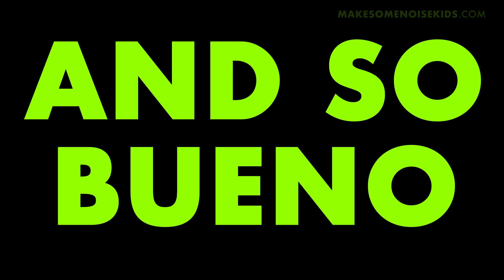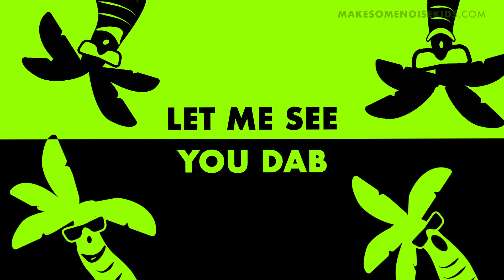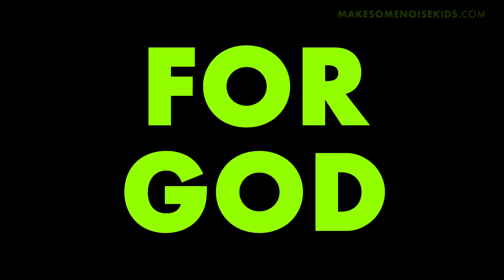CRAZY FIESTA // SING ALONG Lyric Video Kids Praise Worship for Children's ministry VBS and Church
With this FREE super crazy sing-along video you and your kids can sing along! Enjoy and let's party!

"Crazy Fiesta" Available Everywhere!

Hello guys! We are Make Some Noise Kids! We LOVE God, music and dance ;-) and we want to share GOD'S LOVE with all kids in the world! We make cool Christian kids worship songs and videos that are ideal for use in ministry, churches, schools, vacation bible school VBS and of course at home! Our songs are about JESUS and about the Bible and full of Biblical truth, God's amazing grace and stories from the children's bible. We create kids praise and worship lyrics videos and dance along videos in which the movements, motions, dance moves and gestures are demonstrated, ideal for Sunday school. Your KIDZ are going to love this! So if you are a Sunday school teacher or active in children's ministry in your church or parent, feel free to use them. We would love to see your kids get involved with Make Some Noise Kids music. Feel free to send us your photo or video! Some say we are Make Some Noise Kidz 😅 but we are Make Some Noise KIDS!

OFFICIAL MAKE SOME NOISE KIDS LINKS

LYRICS

And put your hands down
Just dab to the left
And dab to the right
Now put your hands up
CHORUS:
A fiesta for God
Be loco for God
He is good and so bueno

Put your hands down
Dab to the left
Dab to the right
Put your hands up

Hands up, hands down
To the left, to the right
Crazy fiesta!

Jump up!
Stamp your feet
Turn around
Slide to the left
And slide to the right
Come on now
Jump up!
Stamp your feet
Turn around
And s   lide to the right
CHORUS:

Jump up!
Stamp your feet
Turn around
Come on now
Jump up!
Stamp your feet
Turn around

Come on
Jump up!
Stamp your feet
Turn around
Slide to the right
Come on
Jump up!
Stamp your feet
Turn around

Jump up!
Stamp your feet
Jump up!
Stamp your feet
Jump up!
Stamp your feet
Crazy fiesta!

We also love Hillsong Kids, Bethel Kids, Veggie Tales, Listener Kids, Kidz Bob, Little Worship Company and love songs like Every Move I Make, Jesus is my superhero, Jesus Loves Me, This Little Light of Mine and Jesus love little children, Deep deep deep.